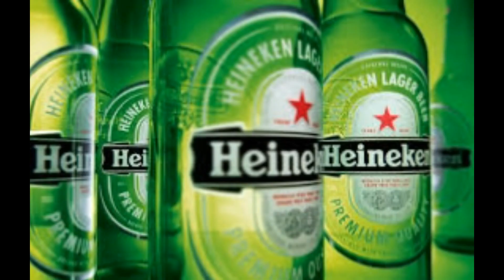¿Por qué Oxxo empezó a vender Coors Light y ahora Miller Lite? (tienen exclusividad con Heineken).